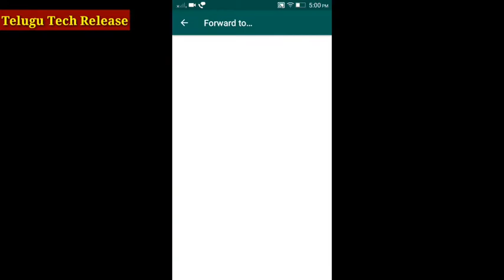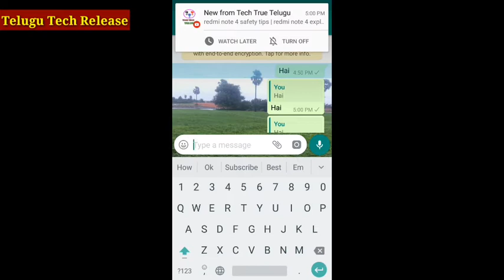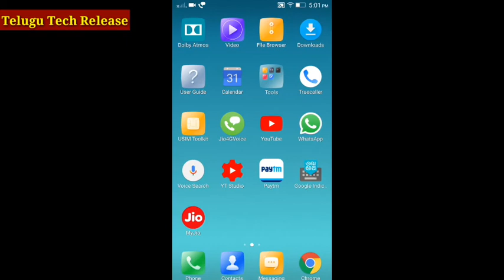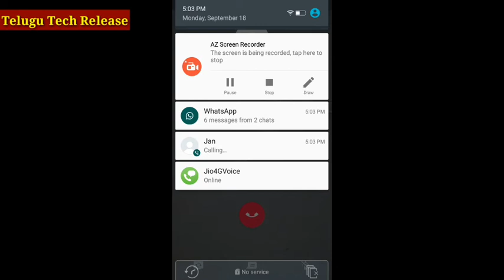How to record WhatsApp video audio calls using this trick | whatsapp all new tricks 2017